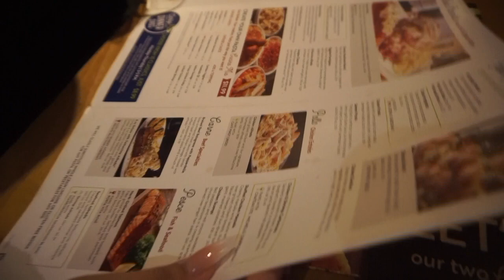Xmas Gifts + Date || VLOGMAS #8 || 2019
Hey loves, so today I did a little bit of xmas wrapping, some shopping, & a quick dinner date with my lovely cousin. I had a busy but good day today! Still need couple more gifts but I am on it this next couple days.

Xoxo,
Mb

Discount

United States